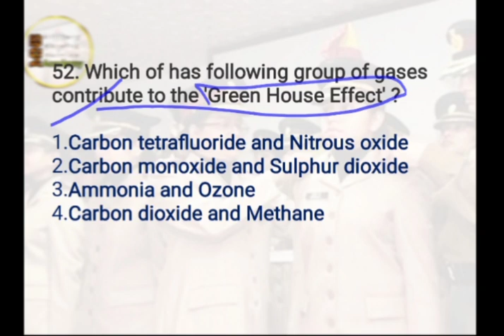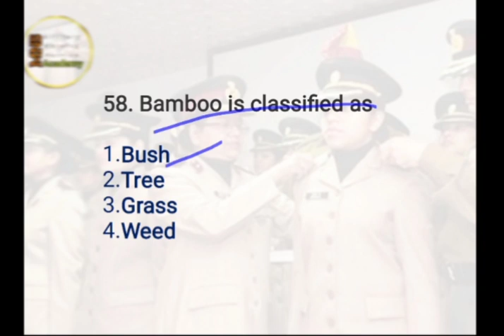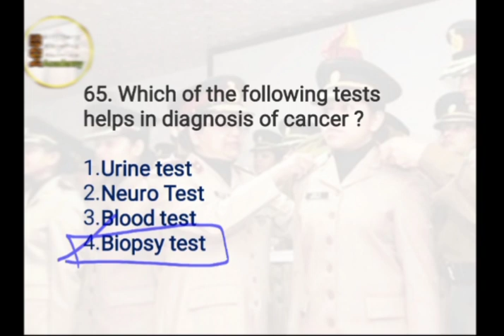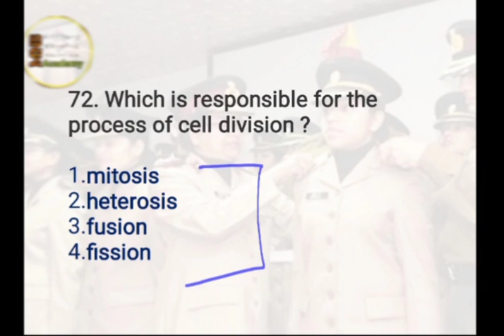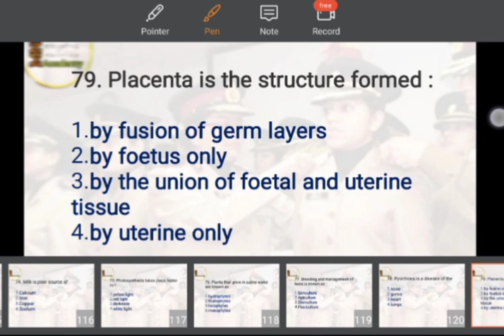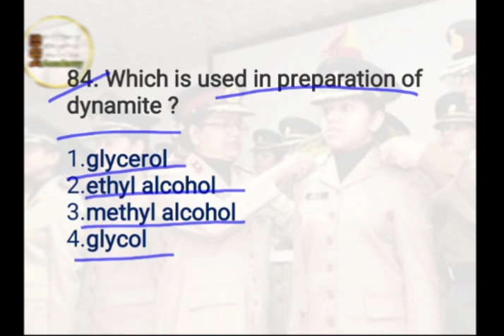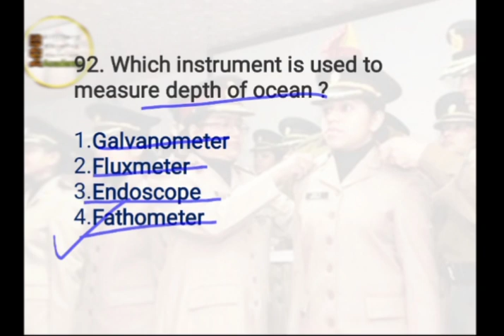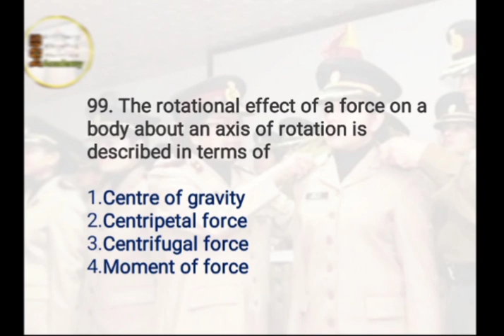Mock test for MNS Set - 4 part 2 Military Nursing Service /Join MNS Academy